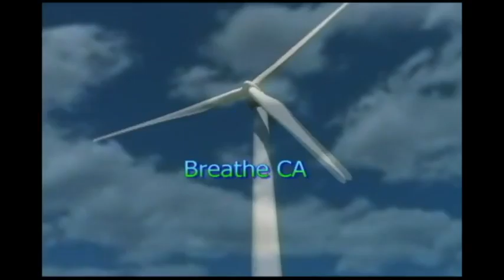BC TV - March 16, 2016 - Air Pollution and Climate Change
In this episode, Terry Trumbull interviews Dr. Eugene Cordero, a professor of meteorology from San Jose State, about air pollution, climate change, and policies surrounding these issues including the importance of spreading awareness about climate change and reducing fossil fuel use/air pollution.